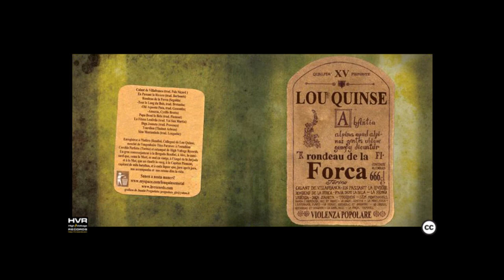Lou Quinse - Calant de Villafranca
Track: 01
Title: Calant de Villafranca
Artist: Lou Quinse
Album: Rondeau de la Forca
Year: 2010

Lou Quinse strongly belive in and support the free production, diffusion and distribution of music.
If you like it, support us and follow Lou Quinse in the Sabbah!